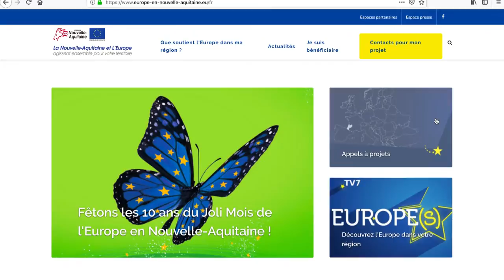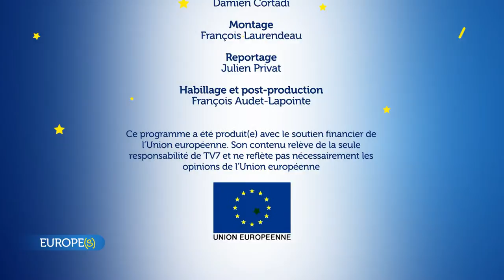Europe(s) - Forum Bidasoa : les enjeux frontaliers France/Espagne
Nouveau numéro de votre émission Europe(s) : on vous explique comment monter son appel à projet européen, et on parle de la coopération interrégionale avec le forum Bidasoa.